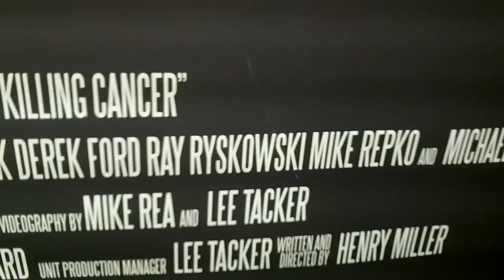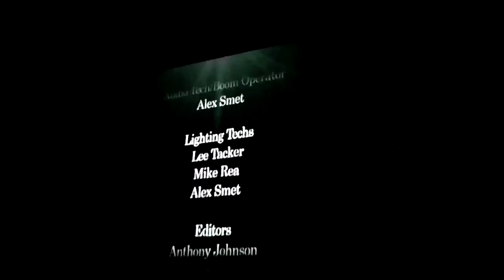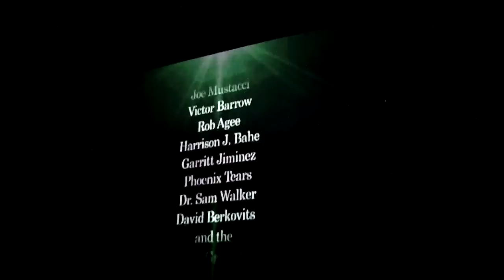The Premiere of Chronic Future: Killing Cancer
The student made feature length documentary Chronic Future: Killing Cancer premieres at Harkins Shea 14 in Scottsdale, AZ!